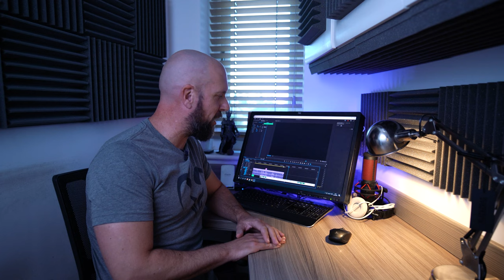The BEST wild camp in the Lake District!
Back in August I decided to take a little break from filming Hiking the Wainwrights and get out with some friends for a wild camp; the first in over 3 years! So I was joined by Jen & Will and headed to one of the most amazing locations in the Lake District for some much needed mountain serenity. I won't be leaving it 3 years again!